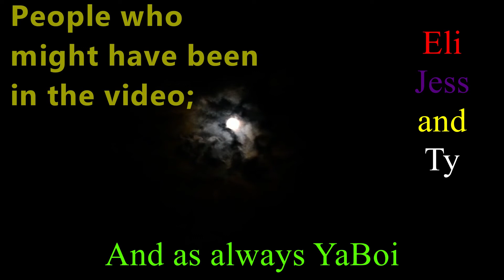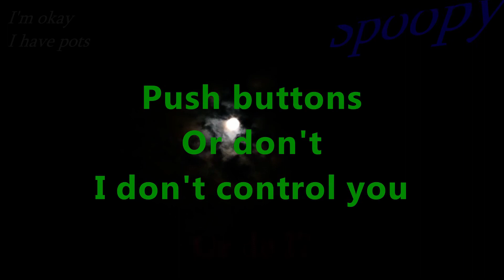Erlang Conquest Jungle 4man (Smite)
Atk spd erlang might be a bit worse than he used to be but he is still pretty good see for yourself